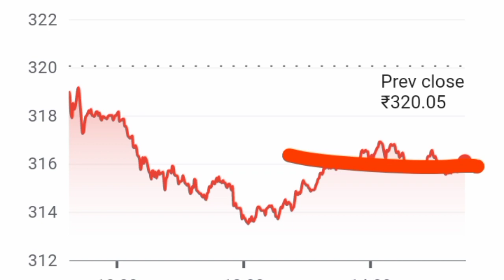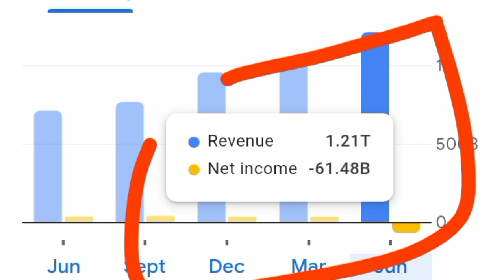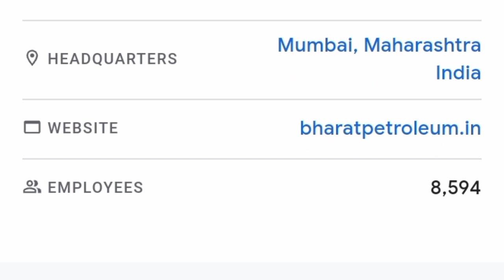Bharat Petroleum Share News Today ll Bharat Petroleum Share Target Price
1. Best penny stocks Buy 3. Penny shares 6. Penny stocks 7. Best Penny stocks under 5 rupees 8. Share under 1 rupees 9. Best Penny share to Buy in 2022 10. Best stocks under 10 rupees 11. Fundamentally strong Penny stocks 2022 12. Penny Stocks for Long Term Investment 13. Good penny stocks for 2022
14. Multibagger Penny stocks 2022 india 15. Penny shares to Buy 2022